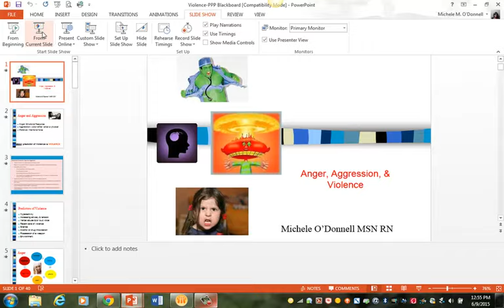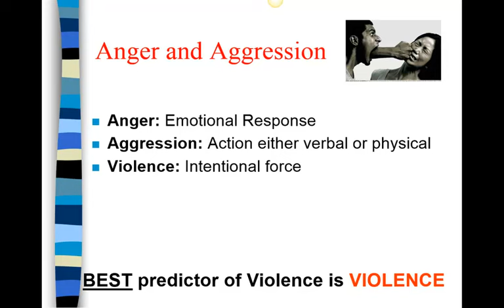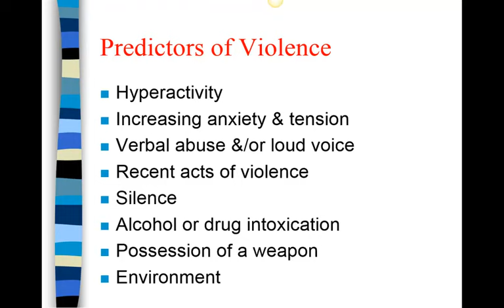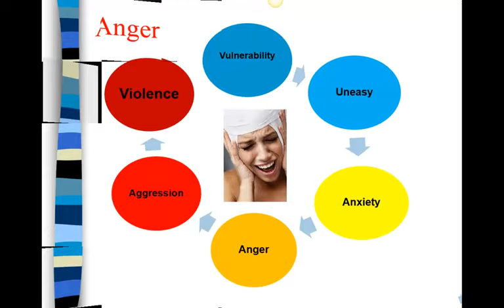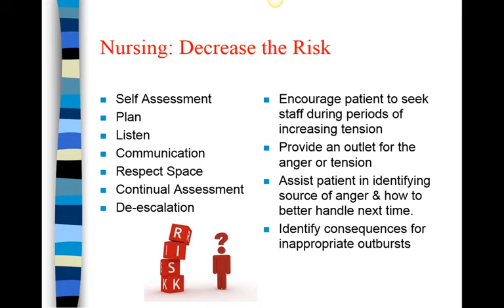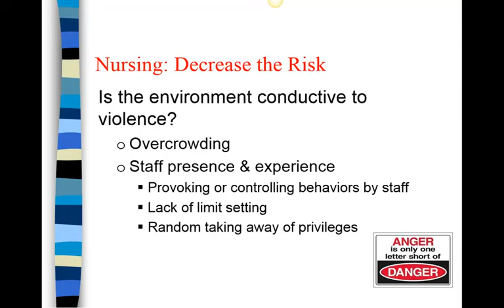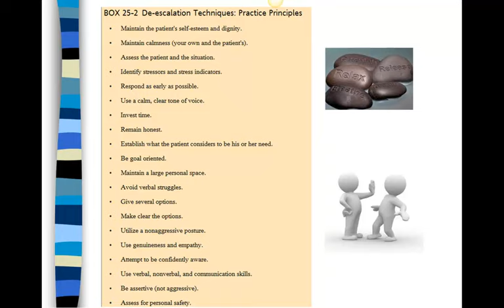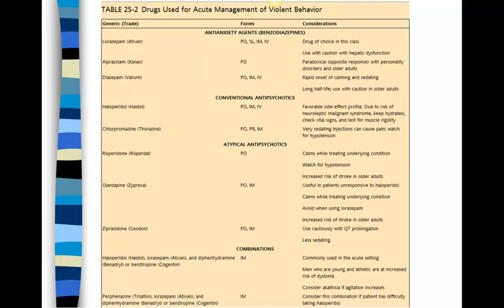Michele Anger and Aggression Basics